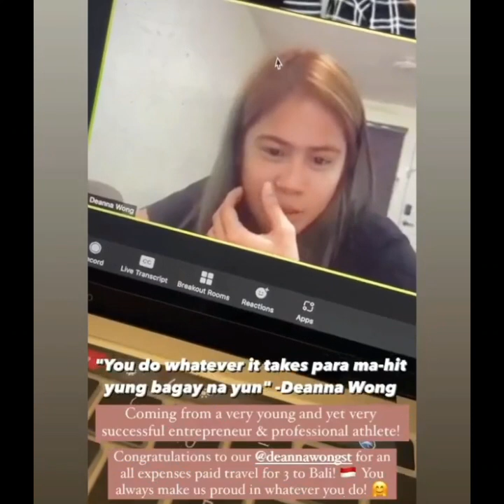DEANA WONG AMINADONG NAHIRAPAN NOON AMININ SA MAGULANG ANG KANYANG GENDER PREFERENCE!DEANA WONG